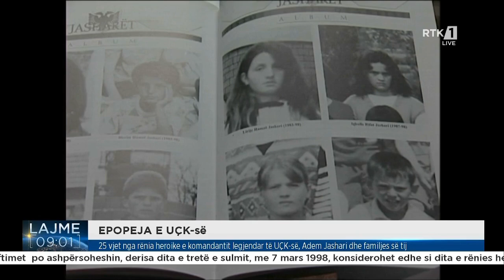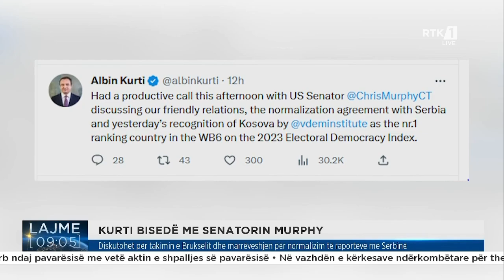Lajme 09:00 05.03.2023